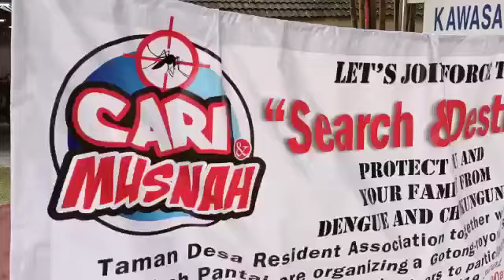蚊症肆虐 1个月40宗 郊外岭大扫除 灭蚊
吉隆坡郊外岭（Taman Desa）于上月，通报40宗骨痛热症和基孔肯雅症病例，居民协会联合该区慈济环保教育组及多个单位举办大扫除，誓将蚊虫滋生处毁灭。
（连利元摄）